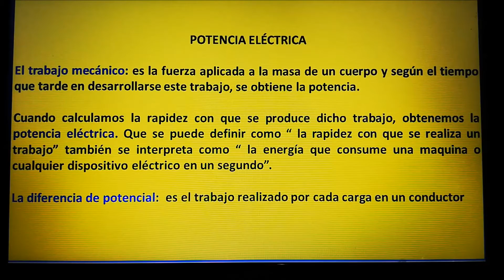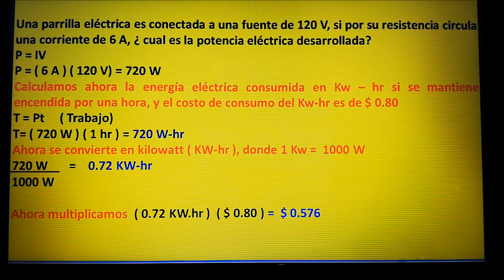POTENCIA ELÉCTRICA,TRABAJO Y VALOR DEL CONSUMO